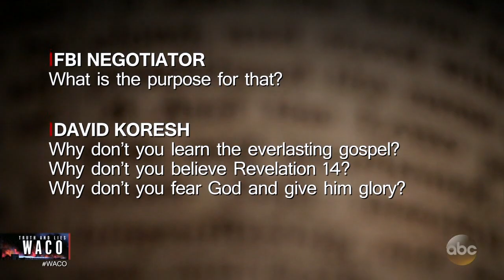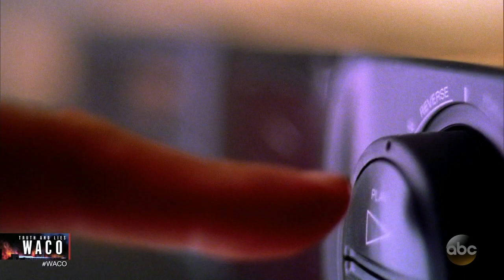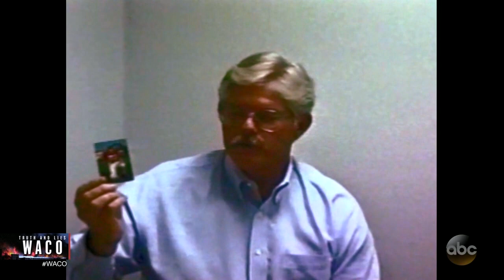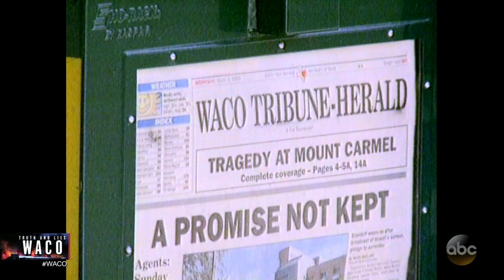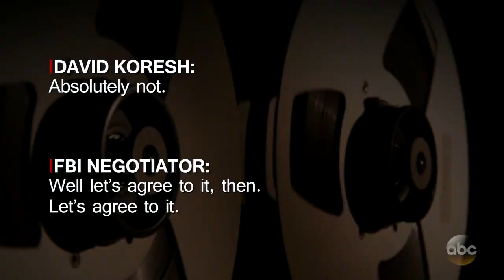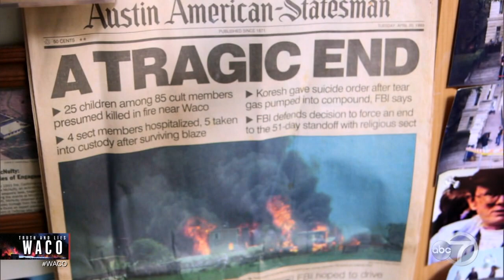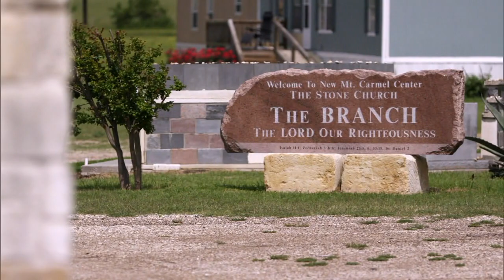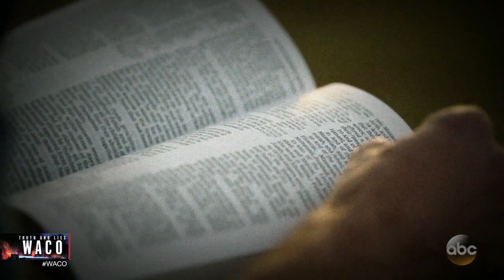WJLA HD 20180104 2205 Waco TX